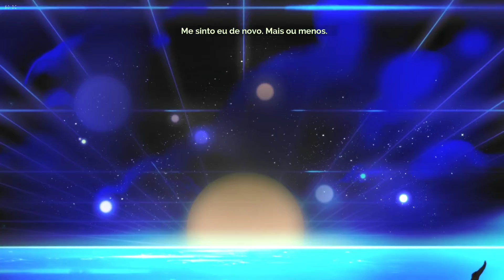MUDANÇA NAS HABILIDADES | Transistor #04 Gameplay PT-BR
Descubra o mundo de Transistor, um RPG de ação de ficção científica dos criadores de Bastion e do aclamado Hades.